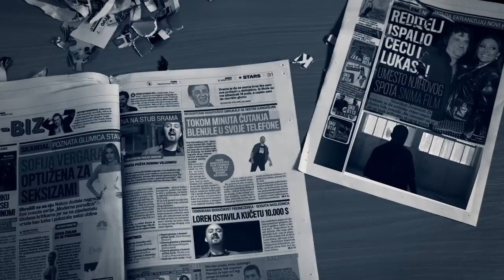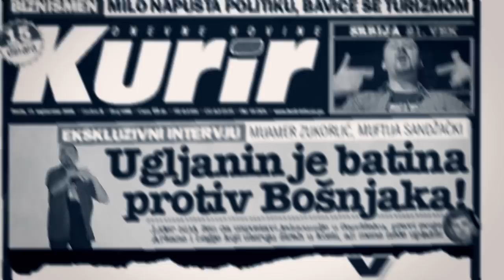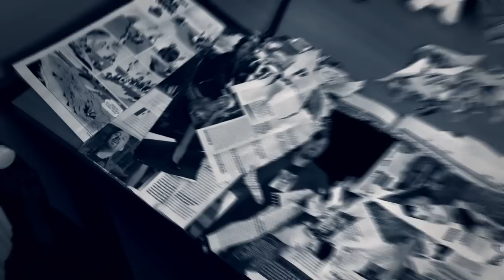Joker - Domovina feat. Ljubivoje Ršumović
Uloge: Joker (glavom i bradom) i Aleksa Kirov

Ona se brani rekom i ribom u vodi,
visokom tankom smrekom, što raste u slobodi,
brani se i cvetom i pčelom na cvetu,
makom i suncokretom i pticom u letu.
Ona brani se i knjigom i pesmom o nebu,
sestrinom suzom, majčinom brigom, onim brašnom u hlebu,
brani se lepotom i čašću znanjem,
brani se životom i lepim vaspitanjem.
…kojeg danas sve je manje, danas, brate, sve je sranje,
jer imanje nije znanje već u WC-u slikanje,
zika dranje, gusto granje, seljak seje, ljakse žanje,
domovine stanje više – manje.
Domovina dom je ovnovima,
ali je isto istina da sam i ja medju njima,
pojela me ova klima u kojoj se glavom klima,
al’ se meni glava klima samo kad se rima snima.
Zima i ‘ladovina u srcima ljudi,
više niko se ne čudi kada čovek mlad poludi,
aj’ pametan budi pa prosudi šta su ljudi kada danas samo jedan poseduje sto ćudi.
Ršum je pisao za decu, danas deca prave ršum,
“Šta je bilo, šta me gledaš?!”
pa ti spuca kuršum u glavu, rokne te, ne trepne!
…ja sam drugačije igre igrao ko dete.
Ej, bre! Ja sam bacao konfete,
danas dete baci bombu da svi u vazduh odlete,
nekada smo pravili makete za rakete,
a danas su igračke mačete i berete.
Pa, onda napravi dete i nauči ga da voli,
kad su starlete idoli, a u školi sve mentoli,
boli kol’ko zemlja nam je otišla u sto hiljada kurca,
oprostite mi što psujem ali to je danas kao kada nekom kažeš “Gde si, buraz!”
a ustvari buraza ni ne znaš jer si urban,
ortak ti je buraz, pravi buraz ti je čudan,
kad ga upoznaš na svadbi il’ na sahrani kod kuma.
A ni njega ne znaš jer ti je to staro kumstvo;
“Uuu, bro, jebote, pa ja sam bio s kumom!?!”
shvatiš onda kada vidiš devojku sa krstom,
koju si na onoj žurci dole dodiriv’o prstom.
I jebeš i reku i ribu u vodi,
i smreku i pčelu i pesmu o slobodi,
i gorku sestrinu suzu i bolnu majčinu brigu,
kada čast i lepota su danas samo u stihu.
Ja nisam u tripu da popušim takvu priču,
ja sam deo stare škole što je verovala Titu,
i bratstvu jedinstvu, pa Ocu i Sinu i Svetome Duhu,
prvo Lenjinu, pa Hristu.
Al’ onda sam shvatio da sve je propaganda
i da svaku ideologiju propagira banda
govnara što smara da bi došla do para,
evo vama igračka od mene – moja kara!